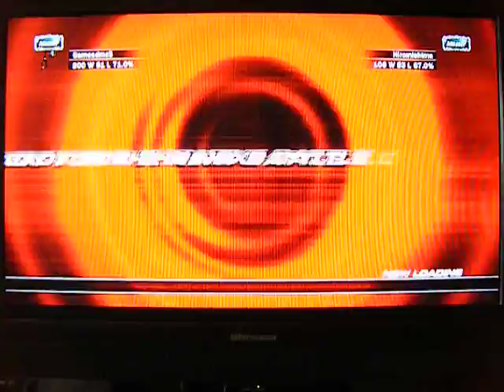Gamesdmc3 (King) vs Hiromishima (Heihachi) part 2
tekken 6 rookie days